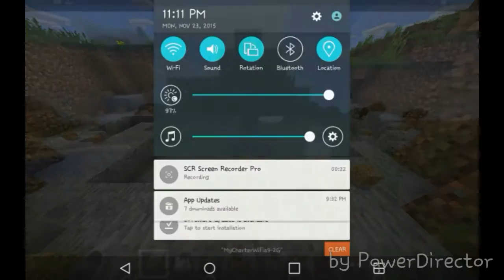TnT tree Troll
5 likes

Selling intros for a dollar